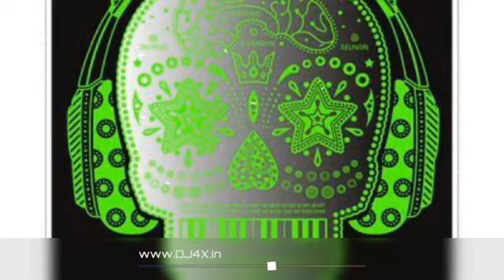6 March 2023